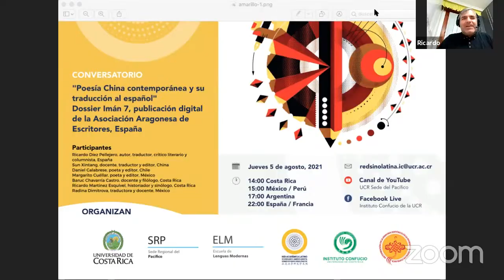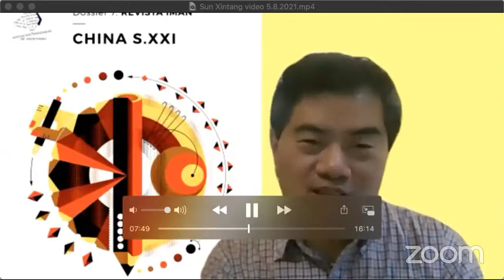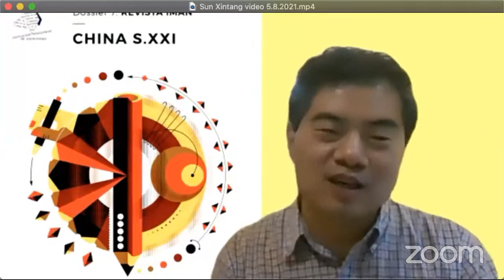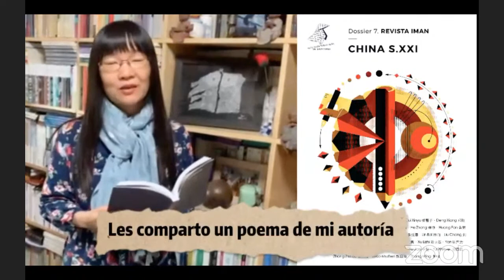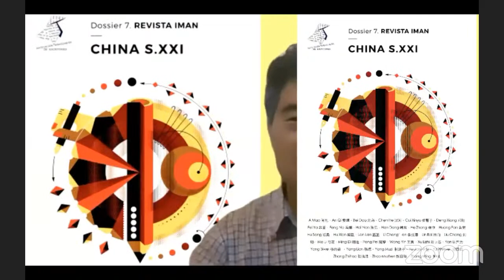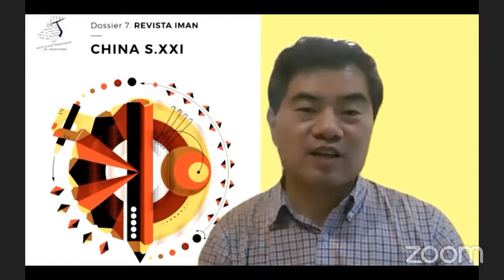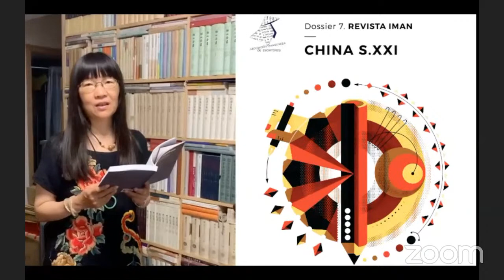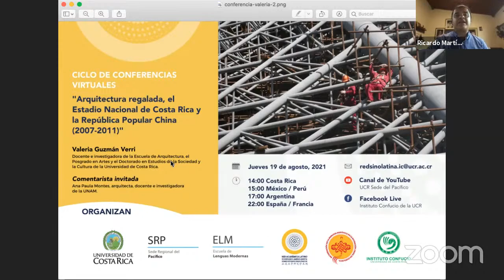Poesía China contemporánea y su traducción al Español, Dossier Imán 7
CONVERSATORIO SOBRE POESÍA CHINA CONTEMPORÁNEA Y SU TRADUCCIÓN AL ESPAÑOL
(Fuente: DOSSIER IMÁN 7, PUBLICACIÓN DIGITAL
DE LA ASOCIACIÓN ARAGONESA DE ESCRITORES, ESPAÑA

1. Ricardo Díez Pellejero
Tema: Edición del Dossier IMÁN 7 “China. Siglo XXI”
Poetas a leer: Yu Jian
Semblanza: Ricardo Díez Pellejero (Bilbao, 1971). Obras: Stromboli (Editorial Braulio Casares, 1999), El viajero en la Tormenta (Lola Editorial, 2001), El cielo del sol mecido (Olifante, 2007), Pornai en el Hostal Roma (Los libros del Gato Negro, 2019) y MICTLÁN, Odas a la muerte (Olifante, 2020), antologado en Achipiélago de voces (1991), Los borbones en pelota (2014), Parnaso 2.0: Antología de poesía aragonesa del siglo XXI (2016) y Amantes (2017). Director de Imán del 2017 al 2021. Crítico literario para Heraldo de Aragón y columnista. Coautor con Rada Panchovska de antología Poesía búlgara contemporánea, VI Premio Marcelo Reyes a la Traducción.

2. Margarito Cuéllar (poeta y editor mexicano)
Tema: Difusión de poesía china en español y de poesía mexicana en chino; contactos con poetas chinos
Semblanza: Originario de San Luis Potosí. Radica en Monterrey, donde lmparte clases, talleres literarios y promueve actividades literarias. Es autor entre otros libros de Poemas en los que nunca es de noche (Bogotá, 2019); Señales luminosas que adquieran (México, 2020); Heridas luminosas que se quiebran (Bogotá 2021). Premio Iberoamericano de Poesía para Obra Publicada 2014 con el libro Los riesgo del placer (Hiperion/ UANL, 2013). Premio Hispanoamericano de Poesía Festival de la Lira 2019  (Cuenca, Ecuador). Premio Hispanoamericano Juan Ramón Jimenez 2020 con el libro Nadie, Salvo el mundo (Diputación Provincial de Huelva, 2020 y Premio Internacional de Poesía Pilar Fernández Labrador 2021 (Salamanca, España). Su obra poética ha sido reconocida en China, donde se han traducido y difundido sus poemas.

3. Daniel Calabrese (poeta y editor, Chile)
Tema: Colaboración con poetas chinos; edición de poesía china contemporánea
Poetas a leer: Ming Di y Wang Yin
Semblanza: Poeta y editor argentino que reside en Santiago de Chile desde 1991. Su primer libro, La faz errante, obtuvo el Premio Alfonsina Storni. Le siguieron Futura Ceniza, Escritura en un ladrillo, Singladuras y Oxidario, que ganó un Premio del Fondo Nacional de las Artes en Argentina. Su obra Ruta Dos obtuvo el Premio Revista de Libros en Chile y se publicó en Madrid, con prólogo de Raúl Zurita, en la prestigiosa Colección Visor de Poesía. Su versión italiana fue nominada al Premio Camaiore Internazionale entre las cinco mejores obras extranjeras. Está traducido y publicado parcialmente en inglés, italiano, francés, chino y japonés. Dirige las colecciones de poesía de RIL editores con sedes en Chile y España. Es fundador y director de Área. Revista Hispanoamericana de Poesía.

4. Ricardo Martínez Esquivel
Tema: Tiempo, memoria y nostalgia
Poetas a leer: Lin Bai, Liu Chang y Ma Li
Semblanza: Historiador y sinólogo en la Universidad de Costa Rica. Actualmente coordina la Red Académica Latino (e Hispano) Americanista sobre Estudios Sinológicos de la Sede del Pacífico y el Programa Internacional de Estudios de Corea y el Este Asiático de la Escuela de Filosofía. Su proyecto de investigación actual se titula: “Los roles políticos, económicos y culturales de la red global Chee Kung Tong 致公堂 en los procesos de sociabilidad, inserción social e identidad de los inmigrantes chinos en Latinoamérica”, Fondo Semilla VI-UCR (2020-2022).

5. Sun Xintang (docente, traductor y editor, China)
Tema: Ciberpoesía en la China actual
Poeta a leer: An Qi
Semblanza: Sun Xintang es un académico chino, editor y traductor. Profesor de la Universidad de Lengua y Cultura de Beijing y profesor honorable de la Universidad de Congreso (Argentina). Fue subdirector del Centro Regional de Institutos Confucio para América Latina, director del Instituto Confucio en la UNAM (México), director del Departamento de Español de la Universidad de Lengua y Cultura de Beijing, China.
Es autor de varios libros de materiales de enseñanza de español para estudiantes chinos. Ha traducido de chino a español a una treintena de autores. Es también traductor al chino de cuentos y poesía de varios escritores españoles y latinoamericanos. Es coordinador de los proyectos de traducción "Joyas de Literatura China Contemporánea " y "Farolas", de 34 títulos literarios publicados. Es editor de los libros Poesía china contemporánea (Beijing, 2018; Simplemente Editores, Santiago de Chile, 2019), Un mínimo destello en el mar del atardecer (Universidad Autónoma de Nuevo León, Monterrey, 2018), Pájaros en el bosque (Sur Editores, La Habana, 2017), La mariposa de Hanyang y otros cuentos chinos (Editorial Signo, Santiago de Chile, 2018), entre otros.